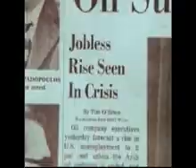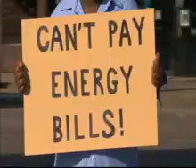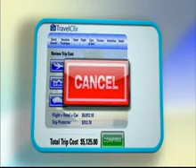THE ANTI-AGING GURU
THIS IS THE THAT YOU HAVE TO TAKE ACTION NOW!!!AgeLoc can secure your lifestyle today.
stop the aging now and make money today.